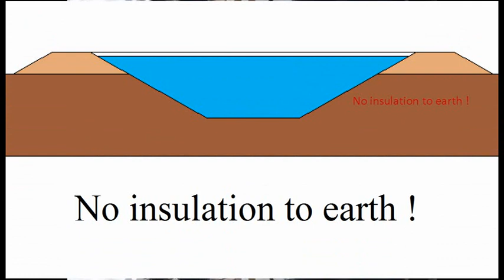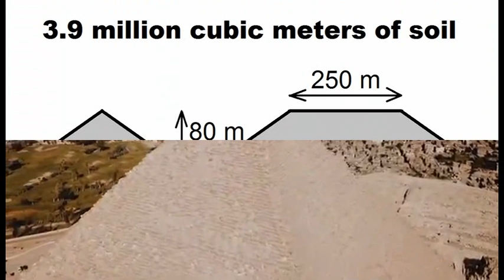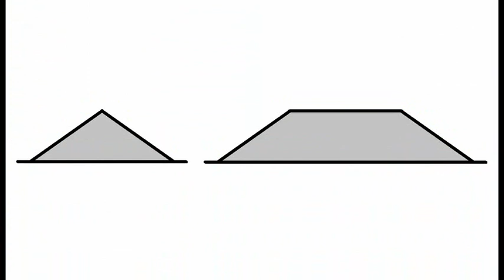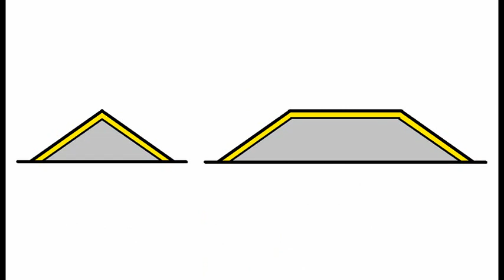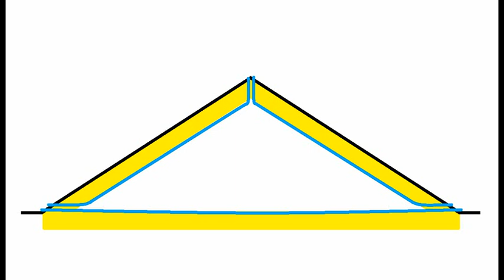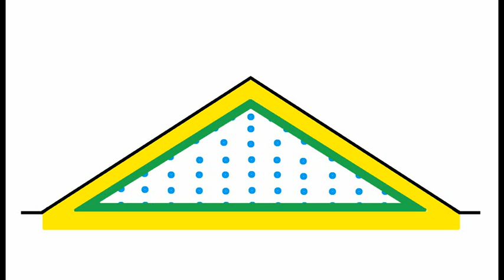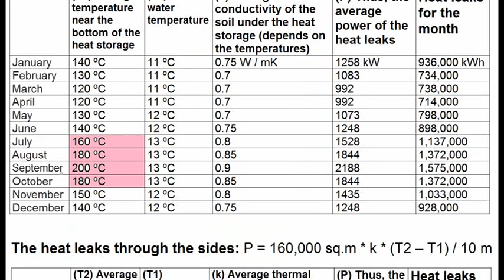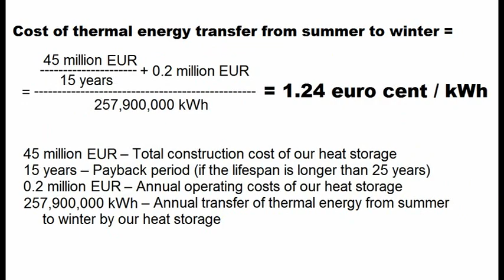To turn a mountain into heat storage 300 ºC solar energy (for district heating or other purposes)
We can heat a mountain up to 300 ºС with solar energy, and the mountain will store this thermal energy (at a cost 2-4 times cheaper than natural gas) until winter for district heating of a city or other purposes